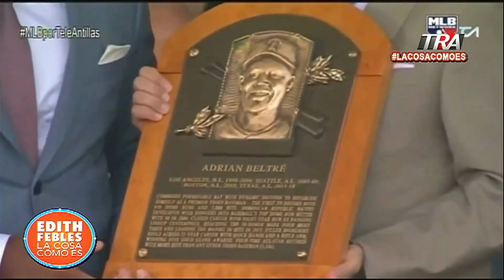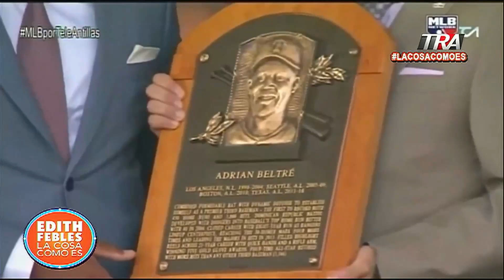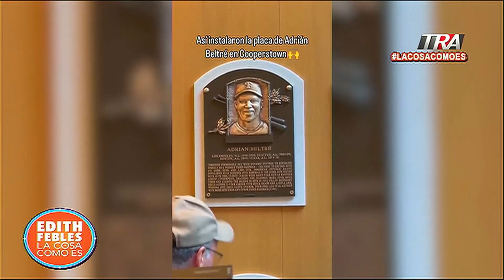Adrián Beltré, quinto dominicano en el Salón de la Fama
Canal Oficial Periodista Edith Febles